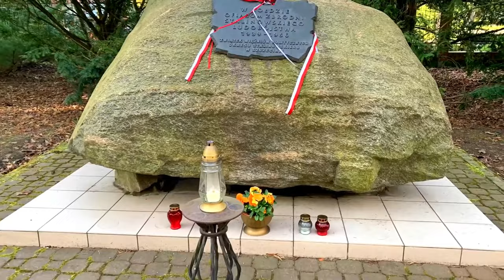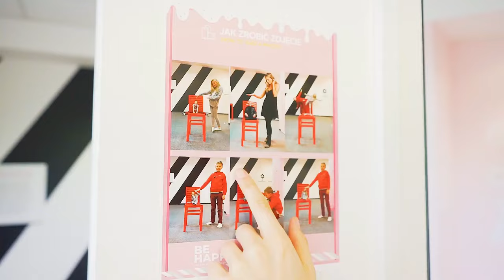Uncovering the Best of Szczecin! Top 12 Places You Must See Before You Leave Poland!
The western port city of Szczecin (shcheh-cheen) is a bustling city teeming with students and a tangle of architecture inherited from dramatically diverse centuries, well off any road non-German tourists tread. German-era art-nouveau tenements and mansions that are in need of refurbishment evoke a former splendor, although the historical style is inconsistent. The government appears to have given up on the notion of rebuilding and instead decided to cover the holes in the city center with glass-and-steel malls, sacrificing entire streets in the cause of retail.

Although many of the major streets have been cleaned up, it is still simple to uncover abandoned structures and overgrown lots right in the middle of the city.

Although you wouldn't know it by roaming the city center, it's a bustling functioning port with just enough traffic to justify a layover between Berlin and Gdansk, to which it has decent connections.

Chapters:
00:00 - Szczecin Intro
00:27 - Pomeranian Dukes Castle, Szczecin
01:14 - Waly Chrobrego Promenade (Hakenterrasse)
01:55 - Park Kasprowicza / Kasprowicz Park
02:25 - Philharmonic / Filharmonia im. Mieczysława Karłowicza
03:04 - Museum of Technology & Transport / Muzeum Techniki
03:38 - Jasne Blonia Square / Jasne Błonia Szczecin
04:20 - Szczecin Central Cemetery / Cmentarz Centralny
05:00 - Arch Cathedral Basilica / Bazylika Archikatedralna
05:36 -  National Museum Szczecin / Muzeum Narodowe w Szczecinie
06:10 - Be Happy Arts Museum Szczecin
06:43 - Sunset at Oder River Szczecin
07:00 - Outro / Please Subscribe to Travellyf Channel.
Attributions:
Some Highlights on Szczecin:
1. Castle of the Pomeranian Dukes:
The most important Szczecin monument is this castle. This enormous, blocky structure towers over the Old Town, but its square center courtyard and subtle Renaissance-style decorations provide it a certain charm (spot the repeated circular pattern that resembles the Yin and Yang symbol). The castle was initially constructed in the middle of the 14th century and reached its current size by 1577. However, in 1944, Allied carpet bombing demolished the castle, which was then significantly reconstructed.

You can enter the castle-like museum (Muzeum Zamkowe), which houses six magnificent sarcophagi of the Pomeranian dukes as its main attractions. These huge tin boxes, which date from between 1606 and 1637, were created by Konigsberg artisans and include exquisite, engraved ornamentation.

Other castle halls host a variety of transient exhibitions and art displays. The courtyard hosts opera performances and concerts throughout the summer. In addition, the castle has a decent gift shop, a movie theater, and a café.

2. Museum of Technology & Transport
This excellent museum is located 2.5 km north of the city center and houses an amazing collection of cars, many of which are of Polish origin. A six-wheel amphibious vehicle from the 1970s, clumsy communist-era automobiles like the unavoidable Polski Fiat, motorcyclists made in Szczecin between the wars, and displays on the city's public transportation and Polish companies are among the highlights. Well worth the ride on trams 3 or 10.

3. Cathedral Basilica of St James
Explore Szczecin's 12th-century cathedral, which was partially destroyed by Red Army munitions in 1945 and rebuilt in 1972, by traveling downhill from the city center. You'll first notice the remodeling from the early 1970s, which has an oddly futuristic façade that seems more like a shuttered factory than a house of worship. If you're a foreigner, you can count on being singled out to pay the 8z entrance fee. Then, head to the nave, where a forest of red-brick columns gives perspective to a sterile interior.